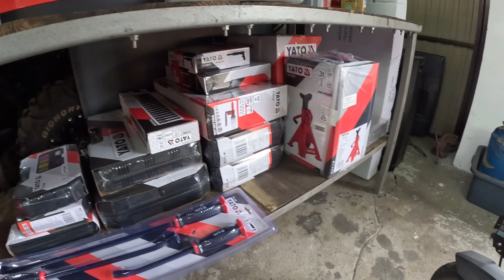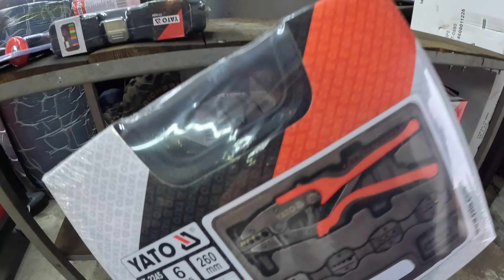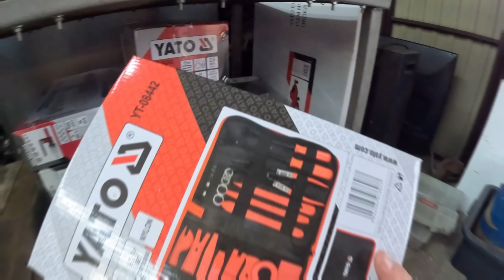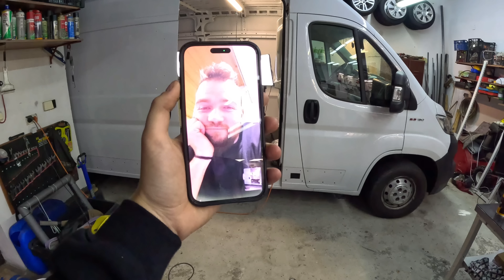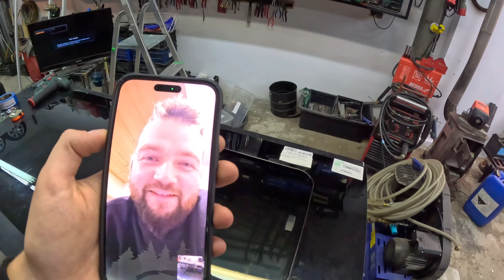Jak chce się TANIO to trzeba KOMBINOWAĆ!! Dylematy z oknami w busie.. Odc.182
Darmowa wysyłka od 45zl z kodem: Korsir

Z kodem KORSIR otrzymasz zniżkę, gadżety odyńców.

Adres: Witosa 15, 98-400 Wieruszów
Paczkomat: WIR02M, Cmentarna 19A, Wieruszów 98-400, 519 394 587